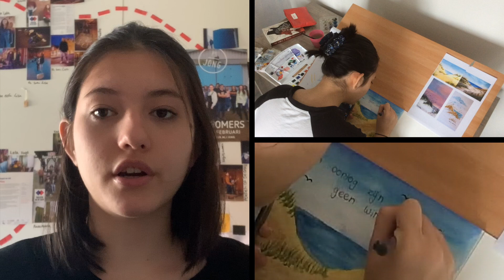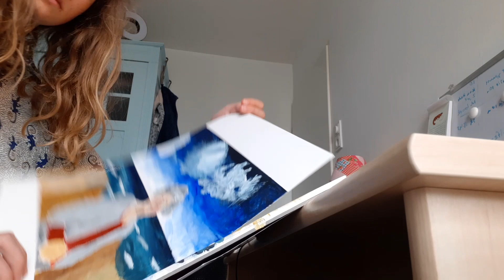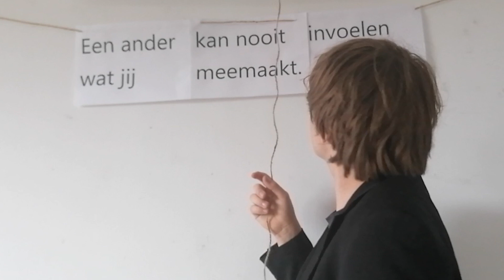De zaak Post - PS|Jong | aflevering 5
PS|jong verdiept zich onder leiding van theatermaker Oukje den Hollander in het leven van Tweede Wereldoorlog-verzetsheld Johannes Post. Hun onderzoek, mede gebaseerd op een briefwisseling met Trijneke Blom-Post, vormt de basis voor de vijfdelige video podcast De zaak Post.

In het voorjaar van 2020 stuit PS|jong op het verhaal van Johannes Post. In de geschiedenisboeken wordt hij één van de bekendste verzetshelden van Nederland genoemd. Maar al snel komen ze erachter dat zijn heldendaden een keerzijde hebben: hij liet zijn eigen gezin in de steek en overleefde de oorlog niet. De zoektocht van de spelers van PS|jong schijnt een nieuw licht op de zaak: niet iedereen voelde zich bevrijd na mei 1945.

Tijdens de elfde editie van Theater Na de Dam zetten bijna 500 jongeren in 40 projecten door heel Nederland zich in om, ondanks alles, ook dit jaar 4 mei van betekenis te voorzien. Gebaseerd op digitale gesprekken en briefwisselingen tussen jongeren en ouderen over de oorlog wordt – in veel verschillende vormen – iets waardevols gemaakt en staan we niet alleen stil bij het verleden, maar ook bij de complexe tijd waarin we nu leven.

Met: Jeroen Bik, Jona Cortenraad, Hadja Diallo, Wouter Haaksema, Lisa Janssen, Jeroen Josemans, Fieke Mansvelder, Cato Rodenhuis, Abel Rozendaal, Cilia Sanders, Yaron Shikma, Iris Stok

Regie: Oukje den Hollander regie-assistentie en productie: Marijn Maurits
Montage: José Warmerdam- van Beek dramaturgie: Erica Smits
Met bijzondere dank aan: Trijneke Blom-Post, Theater na de Dam